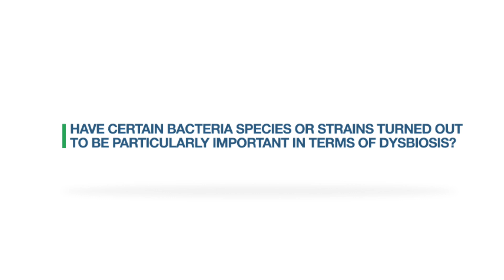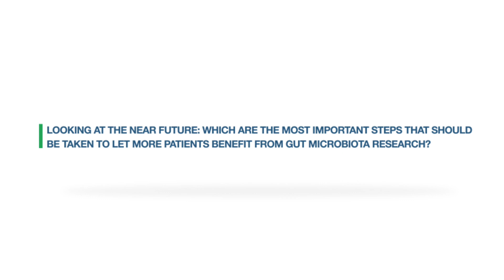GMFH2016 Joël Doré - Gut Microbiota as a Treatment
The 5th Gut Microbiota for Health Wold Summit was held in Miami, March 5th & 6th, 2016.